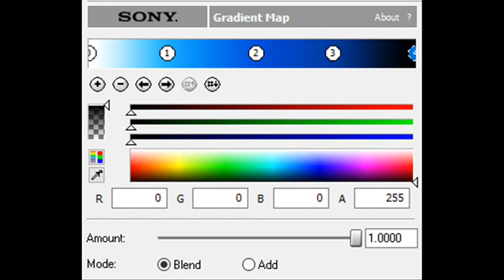How to Make Automania 1.5 Chorded